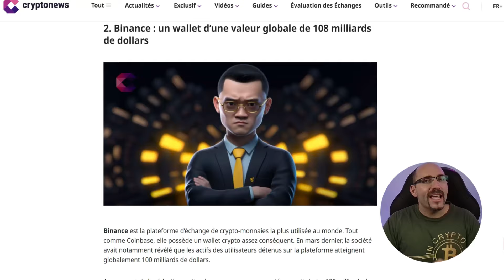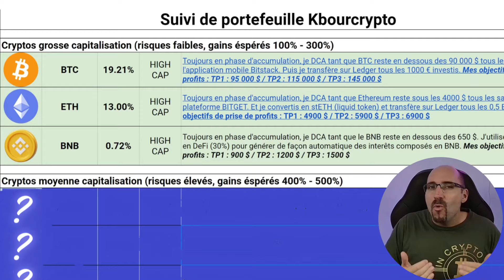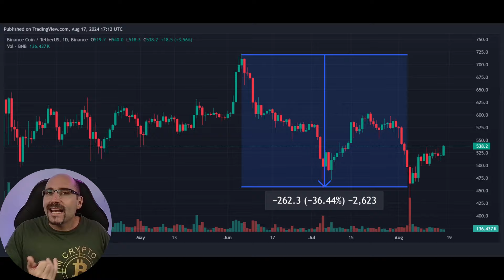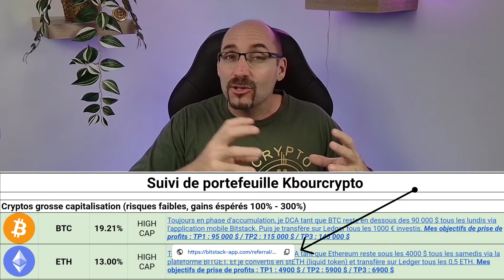💰DECOUVRE MON WALLET CRYPTO ! [Suivi gratuit de mon portefeuille]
🎯Je t'offre le SUIVI GRATUIT DE MON WALLET CRYPTO 🎯

Découvre les tokens que j'accumule, mes objectifs de prix et ma stratégie pour faire fructifier ce wallet ! Dans ce suivi j'ai voulu t'apporter un maximum d'informations utiles pour que tu puisses t'inspirer de mon wallet crypto et construire toi même ta propre stratégie d'investissement pour réussir du mieux possible ce bullrun !!!

😍Récupère ton accès GRATUIT à mon wallet crypto !!

Le SUIVI de mon WALLET CRYPTO juste pour toi !

00:00Mon WALLET CRYPTO
01:05Collaboration commerciale
01:49Comment lire mon suivi de portefeuille ?
03:23Comment j'optimise ma stratégie ?
04:35Trouve les meilleurs rendements

Tous les propos tenus dans cette vidéo ne sont pas des conseils en investissement ou en trading. Vous êtes responsables de vos actions sur les marchés financiers. Le marché des crypto-monnaies est un marché complexe et piégeur, attention à ce que vous faites. Tous les projets présentés dans cette vidéo sont des projets que j'utilise personnellement et qui me semble bons à vous présenter. Mais vérifiez bien par vous-même les informations données en vidéo. N'oubliez pas que tout investissement comporte des risques de perte totale de capital.